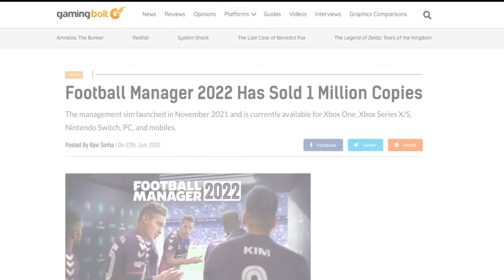The Man Behind Football Manager (FM24)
To celebrate the 100th episode of Jimmy's Jobs of the Future, we're excited to bring you an exclusive interview with Miles Jacobson, CEO of Football Manager, one of the biggest football simulation games in the world.

In this episode, Miles talks about the almost 2,000 people that make Football Manager happen, including the process of scouting and signing players, managing teams, and navigating the complex world of football politics. He also discusses the impact of Brexit on the Premier League and the future of the video game industry.

As a fan of football and gaming, you won't want to miss this conversation with Miles. He shares his insights on the top teams in the Premier League, including Manchester City, Manchester United, Liverpool, Chelsea, Arsenal, Tottenham, and Leicester City. He also touches on the top five leagues in Europe, featuring other big teams like Barcelona, Real Madrid, Bayern Munich, Juventus, and more.

Whether you're a fan of Messi, Ronaldo, or any other football superstar, you'll be amazed at the level of detail that goes into Football Manager's player database. And if you're interested in getting involved in the world of football yourself, Miles has plenty of advice on how to get started.

So if you're looking for a podcast that combines football, gaming, and business, be sure to tune in to Jimmy's Jobs of the Future and hear from one of the industry's leading voices.